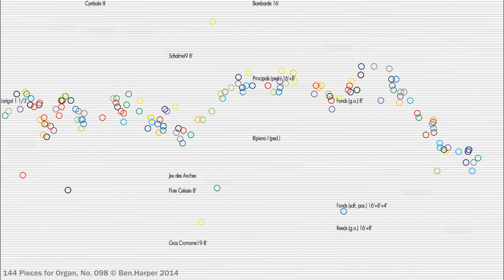144 Pieces For Organ, No. 98